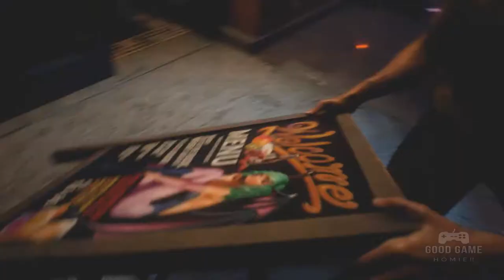RESIDENT EVIL 3 REMAKE - Official Trailer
Discover the origins of this unprecedented biohazard, and witness its end.
Fight your way to freedom from the brink of despair

More about the 1999 classic

The original game, Resident Evil 3: Nemesis was released in September 1999, and has gone on to sell over 3.5 million copies as of September 30, 2019.
Just like its predecessor, Resident Evil 2, the game is set in Raccoon City, a city overrun by a whole new kind of biological threat, but this game illustrates the outbreak and conclusion of the incident.
It follows the protagonist Jill Valentine as she fights to escape her pursuer, the Nemesis T-Type, and offers a new kind of survival horror which plays off the fear of being constantly and relentlessly chased.

This game, Resident Evil 3, reimagines this city as it falls into chaos beneath the undead horde, with a level of detail and fidelity that can only now be realized with current technology.